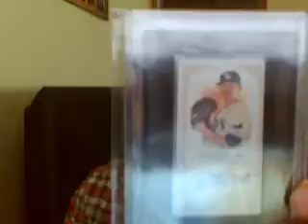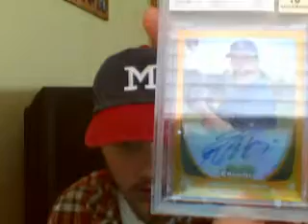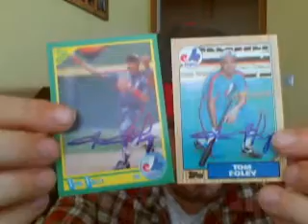3 ebay pickups and 2 TTMs (Am I the leader?)